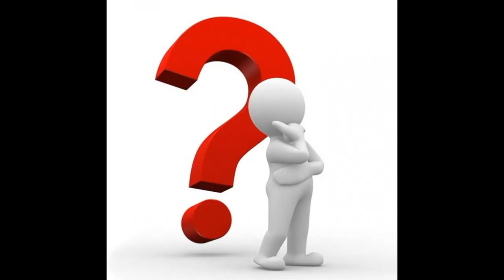ПОЛИЦИЯ ТРОСТЯНЦА И НЕМОЙ ВОДИЛА СВОИМ МОЛЧАНИЕМ ЗАГНАЛ В ТУПИК.